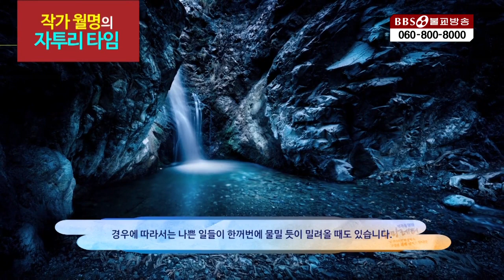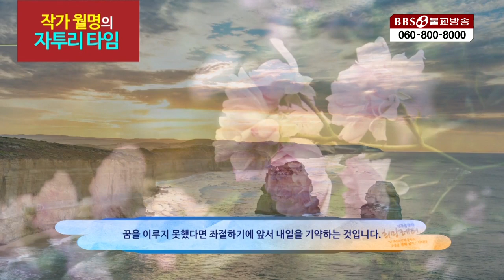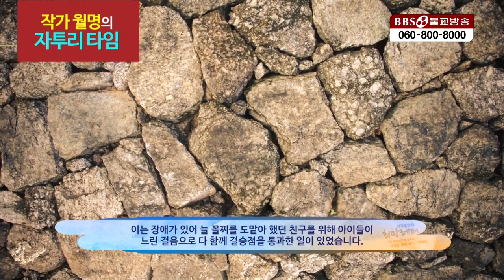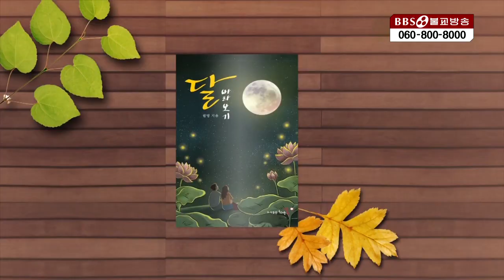그대를 위해 남겨 드립니다 [작가월명스님의 자투리타임 11회]